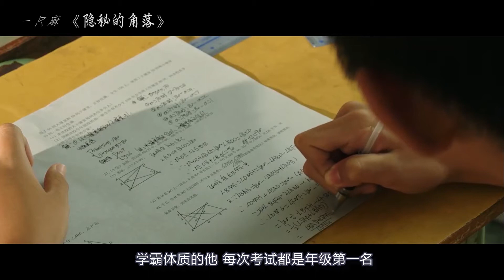【一只麻】小学霸玩弄连环变态杀人狂！国产高分悬疑神剧《隐秘的角落》，一口气看完12集！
上半年最火的国产网剧，非《隐秘得角落》莫属。
不仅是因为剧情跌宕起伏，细节刻画十分细致。
演员们演技精湛，色彩 构图 配乐恰到好处。
更是因为该剧引发了大家对于人性另一面的思考。
真的是一部质量上乘的良心网剧！